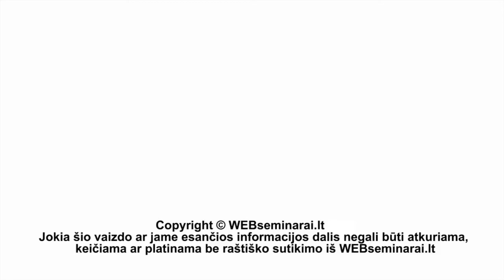Seksualinis kung fu ir nefrito kiaušinis (kas tai? kokia nauda?)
Edita Esenku reprezentuoja meistro Mantak Chia (Mantekas Čija) mokymą, į kurį įeina meditacija, cigunas ir seksualinis kung fu - daosių seksualinės praktikos (daosių tantra, gydomoji meilė). Šioje nemokamoje paskaitoje pasakojama, kas yra seksualinis kung fu, kaip moteris gali praktikuoti ir kelti savo energetinį lygmenį, trumpinti menstruacijas, išmokti patirti orgazmą ir t.t. Taip pat šiame vaizdo įraše pasakojama apie tai, kas yra nefrito kiaušinis, kaip pasirenkamas nefrito kiaušinis, kam reikalingas nefrito kiaušinis ir kaip taisyklingai su juo praktikuoti, kad iš tiesų pasiekti rezultatų.

Praktiniai pratimai mokomi tik gyvų seminarų metu. Artimiausius seminarus galite rasti čia